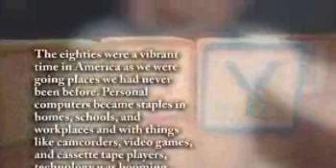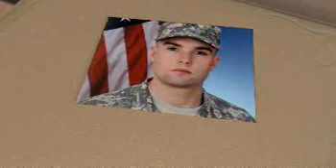Thomas Allers - Life Story Digital Film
Life Story Funeral Homes present the life of Thomas Allers of Plainwell, MI. To read the obituary of Thomas Allers, to read the full Life Story, or to leave a memory or comment, please